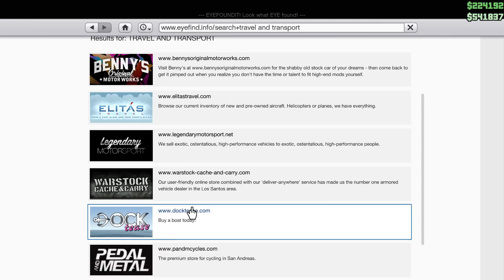Grand Theft Auto V Be My Valentine Special update